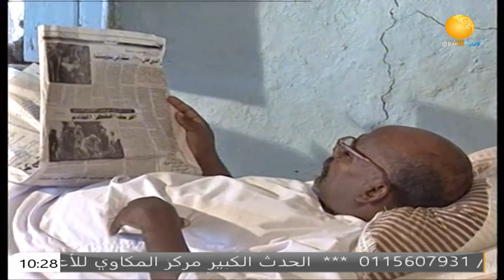مسلسلات | المسلسل السوداني سكة الخطر | الحلقة 15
الشروق_ الفضائية
Ashorooq Tv
ـــــــــــــــــــــــــــــــــــــــــــــــــــــــــــــ